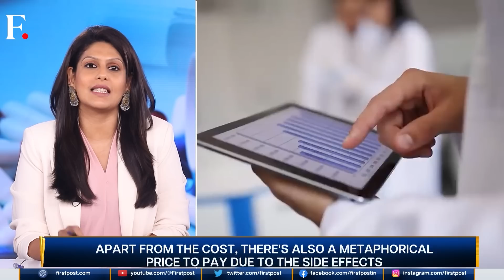China: Local Governments Caught Forging Land Dealings | Vantage with Palki Sharma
Amid Chinese President Xi Jinping trying to bring back foreign investors, an internal dirt has come to light. Local governments in China are said to be involved in fraudulent land dealings in a bid to boost revenues. This is said to have resulted in a $12 billion fraud in China. Palki Sharma tells you more.